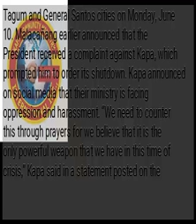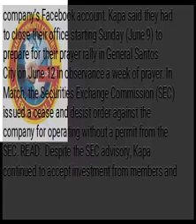NBI raids Kapa founder’s house, offices in GenSan, Davao del Norte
DIGOS CITY, Philippines — Authorities raided the house of the founder of Kabus Padatoon (Kapa) Ministry International in General Santos City, following President Duterte’s order on Saturday to close the firm and arrest its top officials. READ:  The raid at the house of Kapa founder Pastor Joel Apolinario was held simultaneously with the raid conducted by the National Bureau of Investigation (NBI) and the Criminal Investigation and Detection Group (CIDG) at the Kapa offices in Tagum and General Santos cities on Monday, June 10. Malacañang earlier announced that the President received a complaint against Kapa, which prompted him to order its shutdown. Kapa announced on social media that their ministry is facing oppression and harassment. “We need to counter this through prayers for we believe that it is the only powerful weapon that we have in this time of crisis,” Kapa said in a statement posted on the company’s Facebook account. Kapa said they had to close their office starting Sunday (June 9) to prepare for their prayer rally in General Santos City on June 12 in observance a week of prayer. In March, the Securities Exchange Commission (SEC) issued a cease and desist order against the company for operating without a permit from the SEC. READ:  Despite the SEC advisory, Kapa continued to accept investment from members and investors. In February, the SEC ordered Kapa to stop soliciting investments from the public because it did not have the license to do so. )...